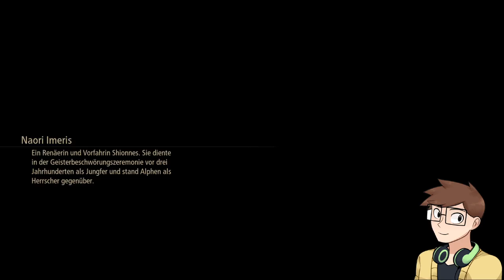Shionne_17_Tales of Arise